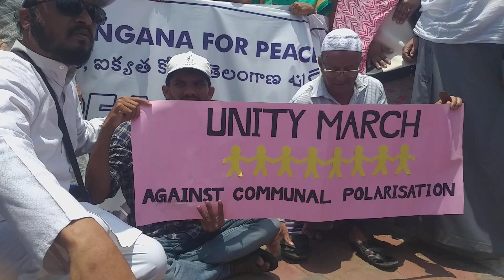Telangana Peace & Unity Rally- social activists- from LB Stadium- Liberty Dr B.R. Ambedker Statue